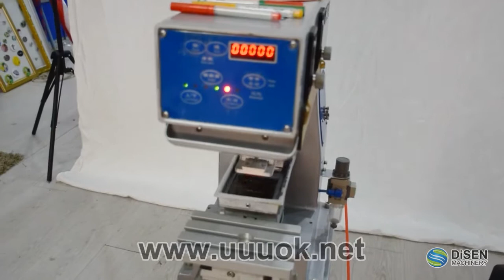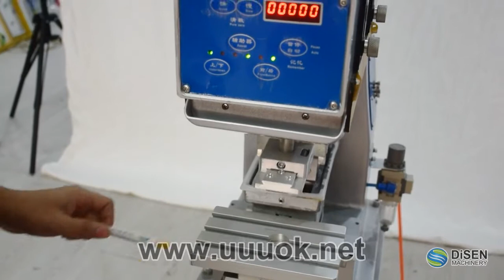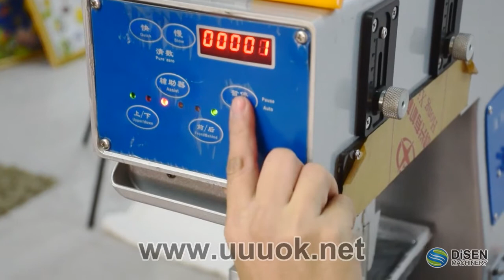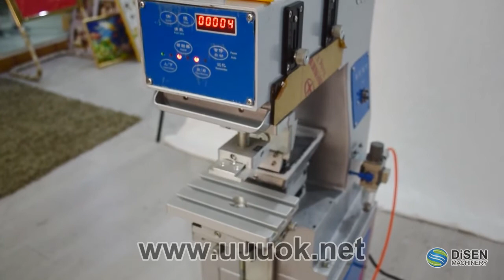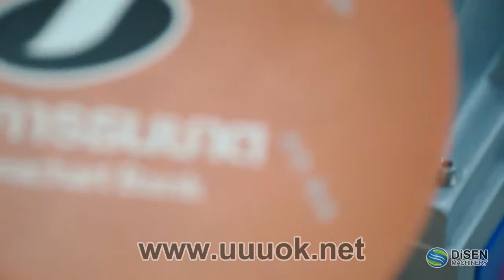Pneumatic pad printing machine 1 color pad printing machine single color automatic pad printer